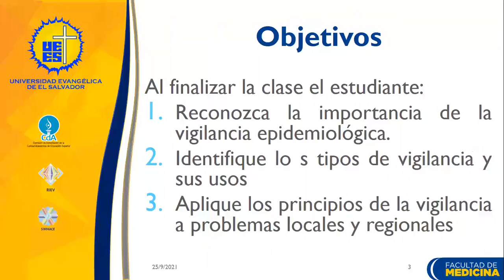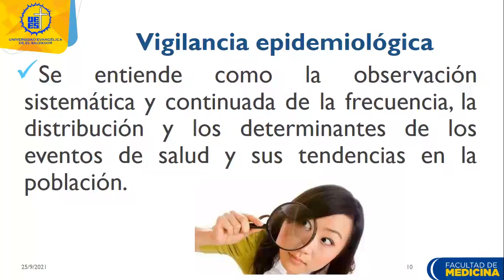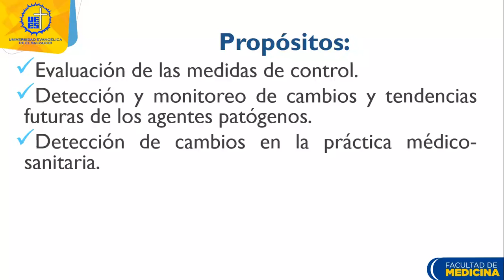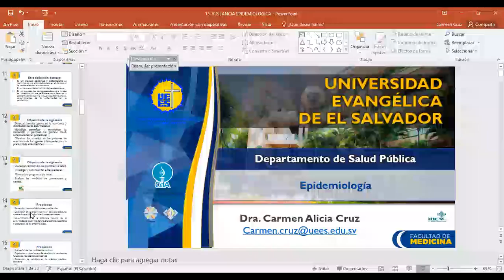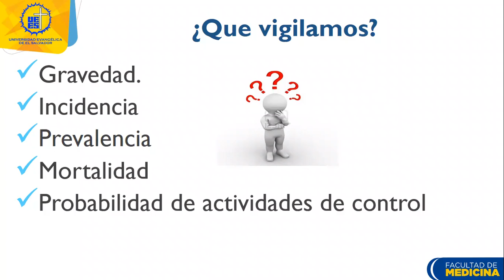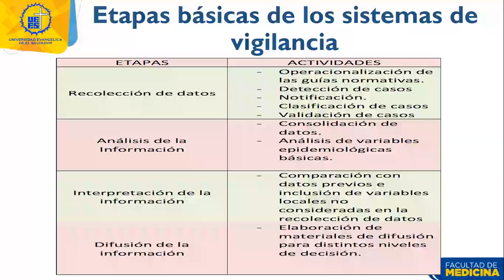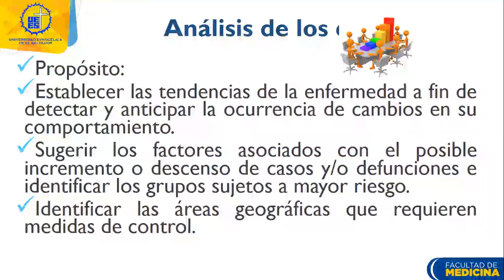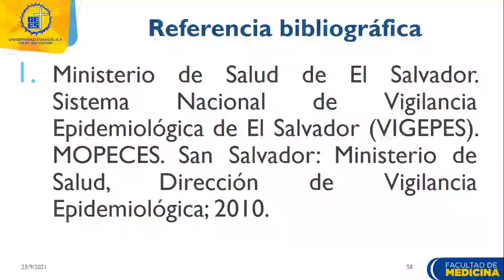VIGILANCIA EPIDEMIOLOGICA R